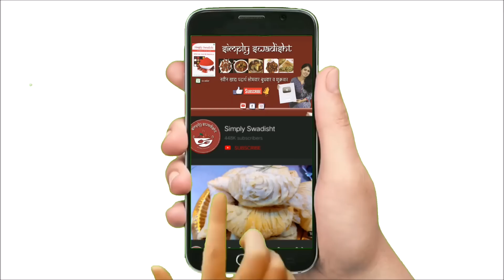उकडीचे केसरी मोदक/या नवीन पद्धतीने बनवा कपसा सारखे,न फाटणारे,मोदक/ukdiche kesari Modak#1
Modak is made up of rice flour filled with coconut n jaggery. Its a sweet prasad dish  offered to lord ganesha.

ingredients-
rice flour- 1.5 glass
water 1.5 glass
 coconut- 300 gms
jaggery - 300 gms
ghee
cardamon powder- 1.5 tsp
 chironji- 1 tsp
saffroon